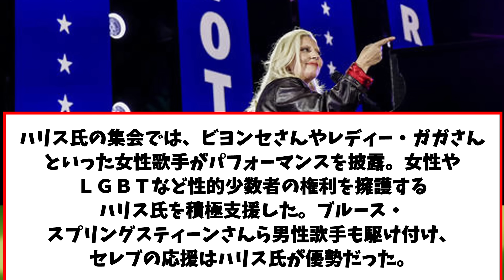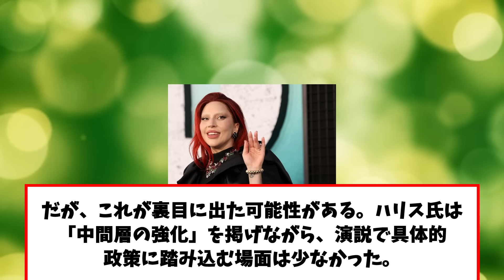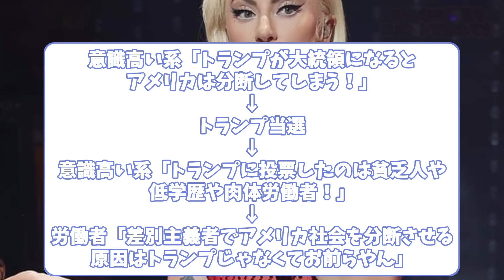労働者を見捨ててきた民主党が労働者から見捨てられた【サンダース氏】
（引用）
5chスレ：【米大統領選】ハリス支持のセレブ落胆「労働者置き去り」裏目か　サンダース氏「労働者を見捨ててきた民主党が労働者から見捨てられた」 [樽悶★]